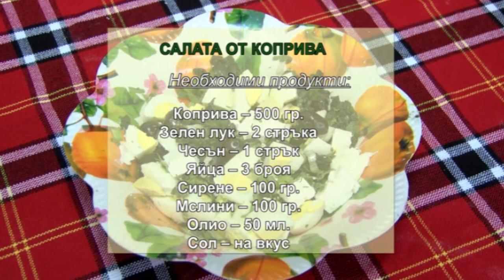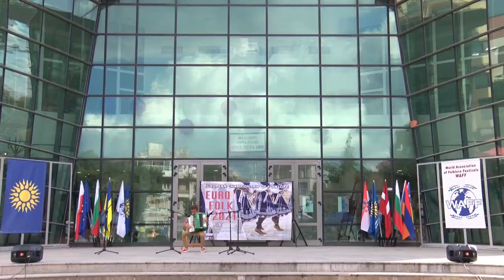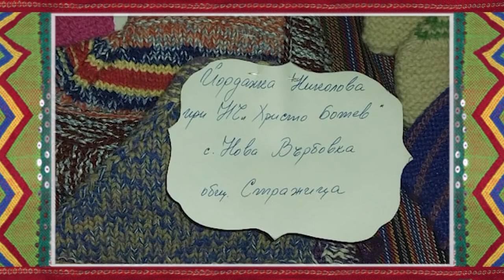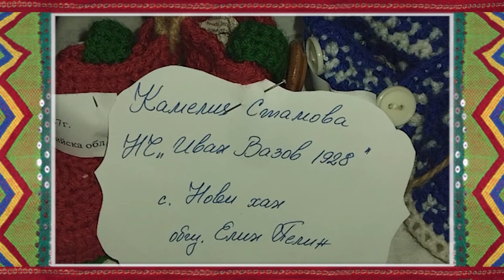Folklorna trapeza 631 HD (March 2022)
Folklore Table / Фолклорна трапеза 631 HD (March 2022) week TV show/седмично предаване TV Eurofolk

1. „Торлашко“ - Танцов състав "Миланово" към НЧ "Пробуда 1927 г." - с. Миланово, общ. Своге
2. „Ямболска ръченица“ - Танцов състав "Миланово" към НЧ "Пробуда 1927 г." - с. Миланово, общ. Своге
3. „Батута“ - Танцов състав "Миланово" към НЧ "Пробуда 1927 г." - с. Миланово, общ. Своге
4. “Посгодил ми се млад Стоян” - Група за автентичен фолклор към НЧ "П. Р. Славейков - 1927 г." - с. Сан-Стефано, общ. Карнобат
5. „Ой, Добро, Добро” - Женска фолклорна група "Осъмски ритми" към НЧ "Съзнание 1894" - с. Асеновци, общ. Левски
6. „Трич-трач полка“ (Йохан Щраус) - Теодор Басарски към Ловчанско читалище "Наука - 1870 г." - гр. Ловеч
7. „Ръченица“ - Теодор Басарски към Ловчанско читалище "Наука - 1870 г." - гр. Ловеч
8. „Снощи вечер“ - Фолклорна група към НЧ „Станчо Станчев 1896“ – с. Сушица, общ. Стражица
9. "Нашенчета" - Детски танцов ансамбъл "Веселяче" към ЦПЛР - ОДК "Анастас Стоянов" - гр. Шумен

1. „Torlashko“ - Tantsov sastav "Milanovo" kam NCH "Probuda 1927 g." - s. Milanovo, obsht. Svoge
2. „Yambolska rachenitsa“ - Tantsov sastav "Milanovo" kam NCH "Probuda 1927 g." - s. Milanovo, obsht. Svoge
3. „Batuta“ - Tantsov sastav "Milanovo" kam NCH "Probuda 1927 g." - s. Milanovo, obsht. Svoge
4. “Posgodil mi se mlad Stoyan” - Grupa za avtentichen folklor kam NCH "P. R. Slaveykov - 1927 g." - s. San-Stefano, obsht. Karnobat
5. „Oy, Dobro, Dobro” - Zhenska folklorna grupa "Osamski ritmi" kam NCH "Saznanie 1894" - s. Asenovtsi, obsht. Levski
6. „Trich-trach polka“ (Yohan Shtraus) - Teodor Basarski kam Lovchansko chitalishte "Nauka - 1870 g." - gr. Lovech
7. „Rachenitsa“ - Teodor Basarski kam Lovchansko chitalishte "Nauka - 1870 g." - gr. Lovech
8. „Snoshti vecher“ - Folklorna grupa kam NCH „Stancho Stanchev 1896“ – s. Sushitsa, obsht. Strazhitsa
9. "Nashencheta" - Detski tantsov ansambal "Veselyache" kam TSPLR - ODK "Anastas Stoyanov" - gr. Shumen